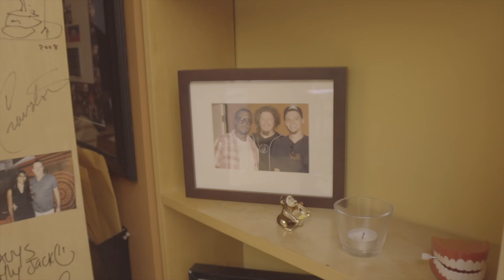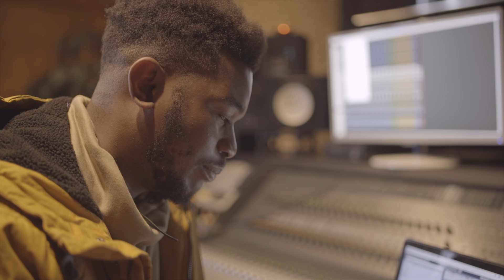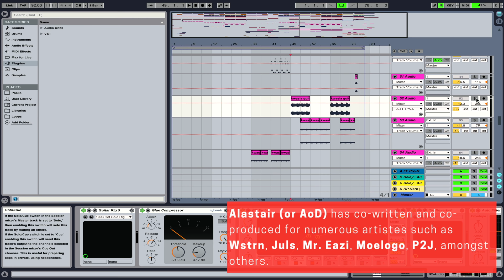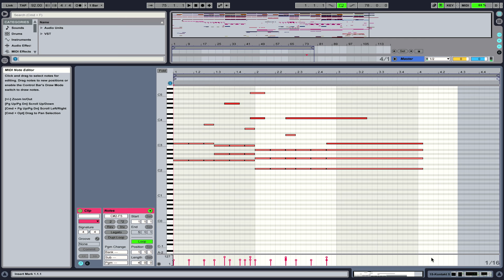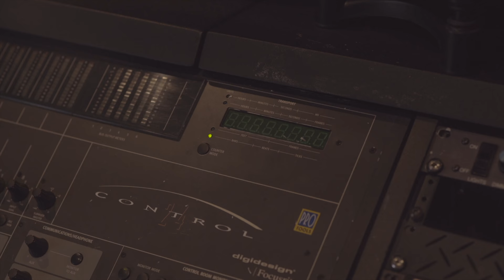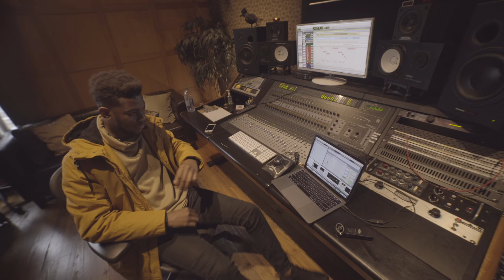The Making of "Kwasia" with Nonso Amadi